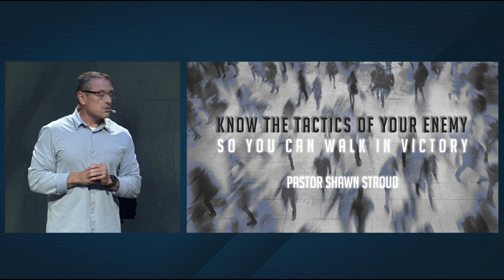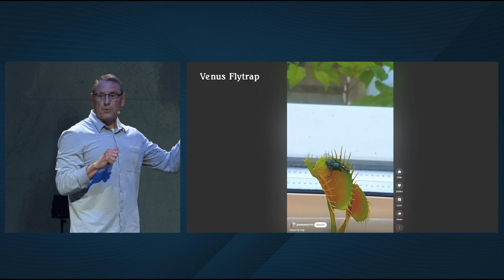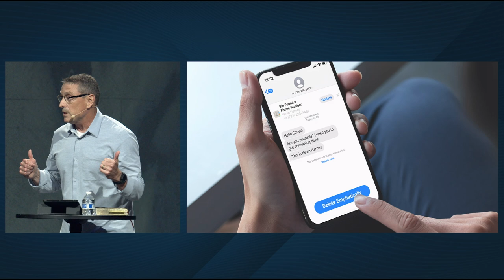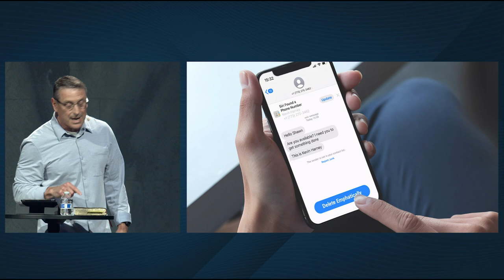Unseen War Week 2 - Know the Tactics of the Enemy, So You Can Walk in Victory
Pastor Shawn will show us the different tactics the enemy of our souls uses against us, the church, and the world. We will unpack his schemes and begin to recognize his work. While holding firm to our faith and countering his tactics using the armor of God, we will be better prepared to face his next attack, encourage others on the spiritual battlefield, and strengthen the church in this generation and beyond.